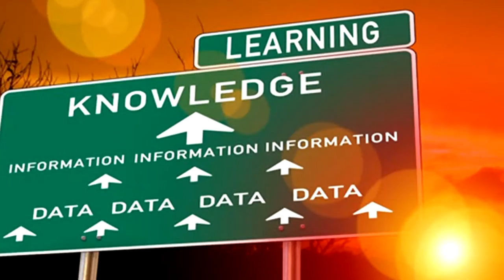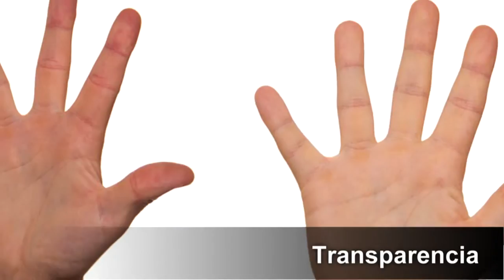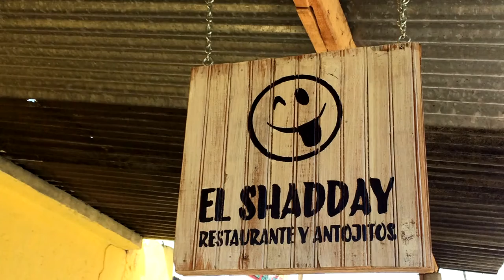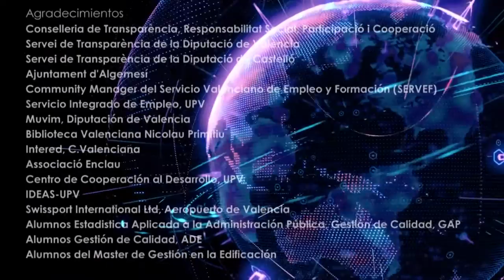Competencias Transversales UPV: Conocimiento de problemas contemporáneos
Cuando un estudiante universitario finaliza sus estudios debe ser capaz de identificar e interpretar los problemas contemporáneos, tanto en su ámbito de especialización como en otros campos del conocimiento. En este sentido, es necesario desarrollar la comprensión de cuestiones y valores políticos, sociales, legales y medioambientales contemporáneos, así como los mecanismos de expansión y difusión del conocimiento. Estos supone, en definitiva, “estar al día” de los eventos actuales que acaecen en la sociedad en general.